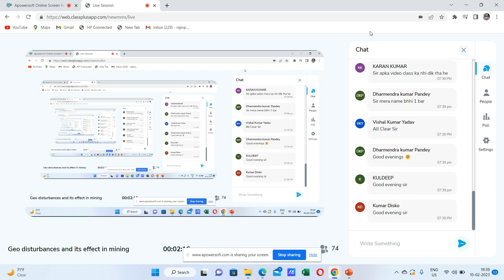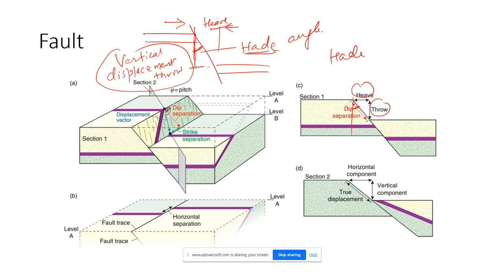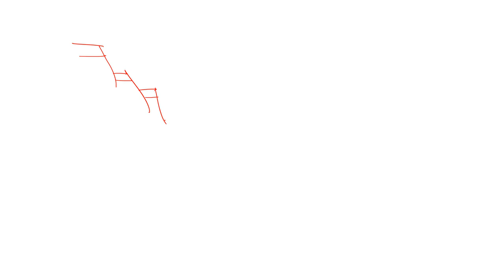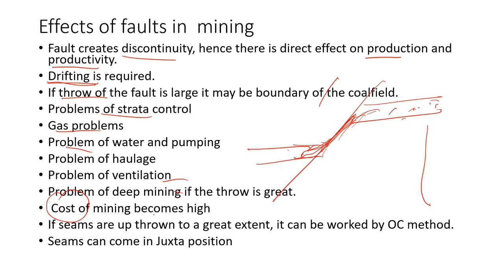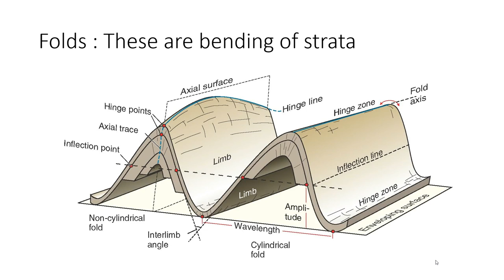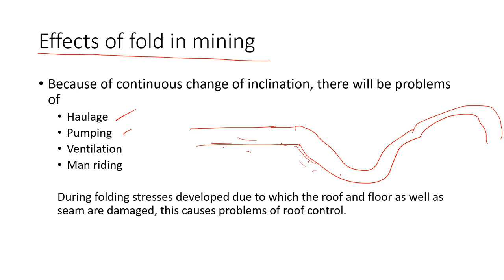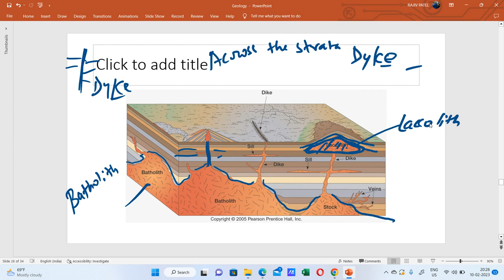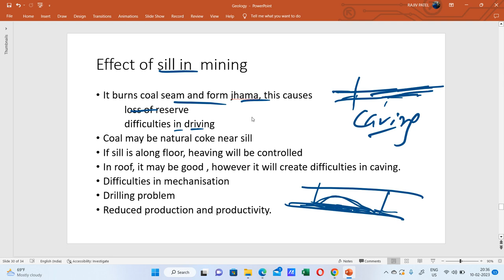Geology part 1 effect of geological disturbances on mining, fault, fold, dyke, sill etc